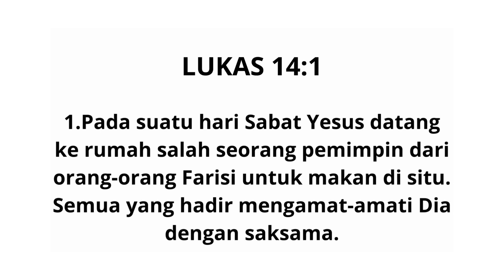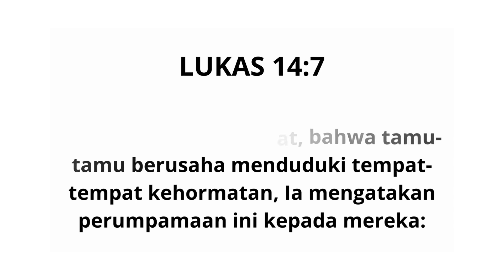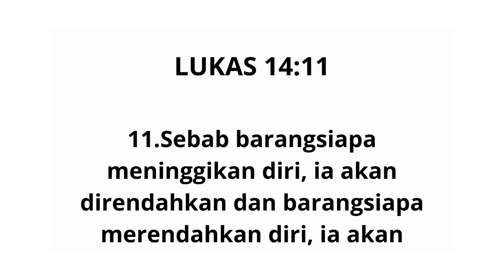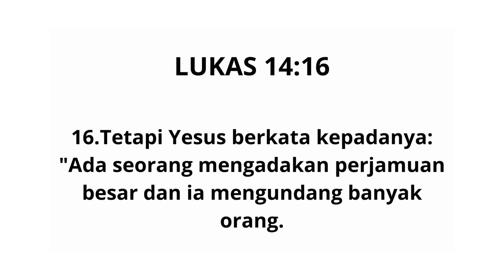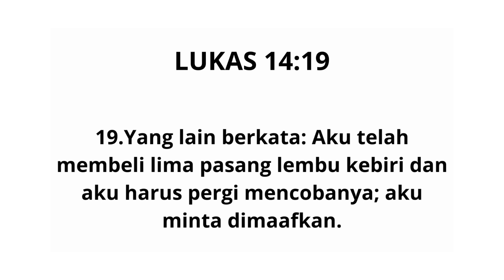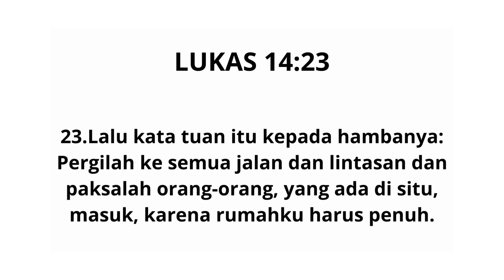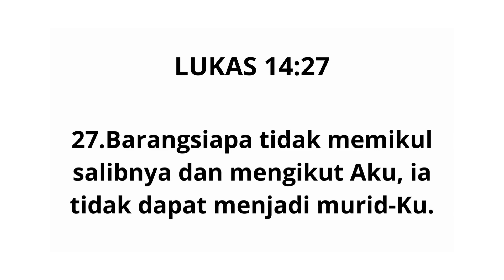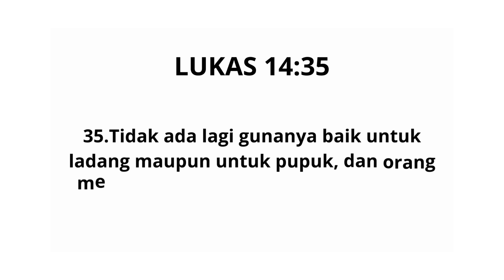INJIL LUKAS PASAL 14 AYAT 1-35 TERJEMAHAN BARU DAN PERJANJIAN BARU FIRMAN TUHAN BAHASA INDONESIA